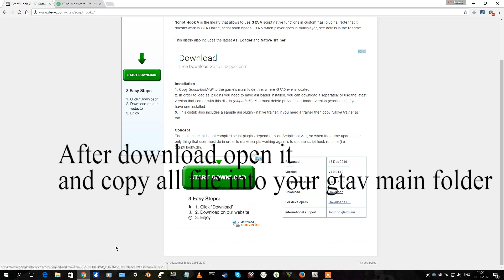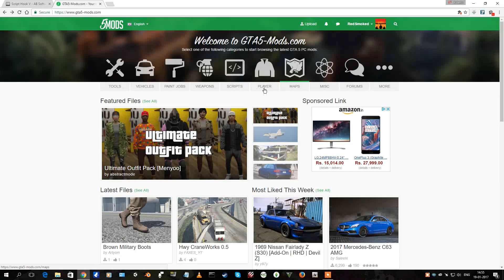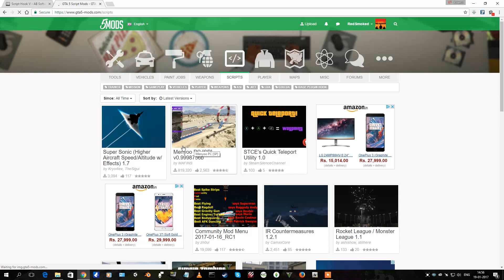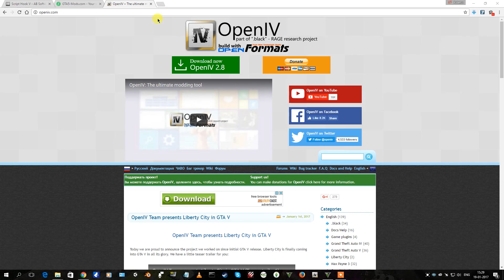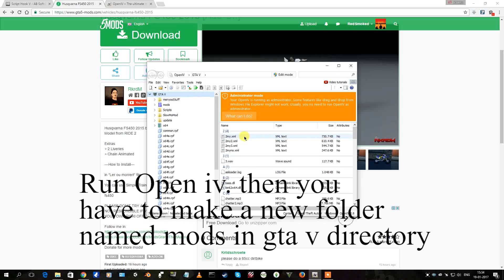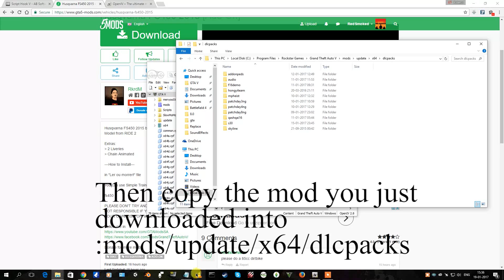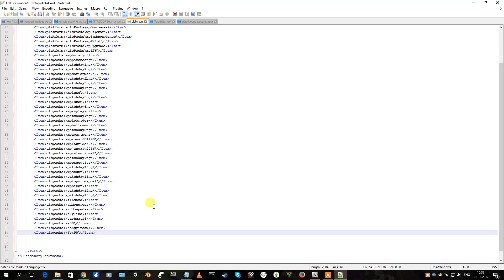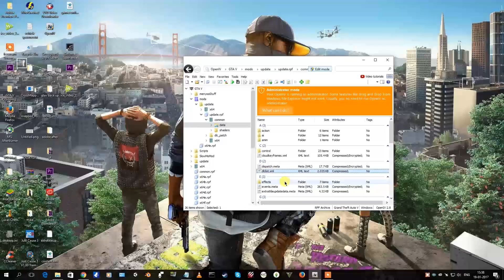How to Install Mods for GTAV on PC (Grand Theft Auto 5 Mod Tutorial)